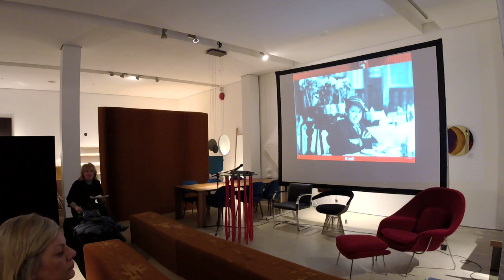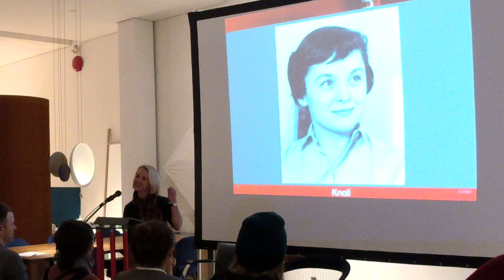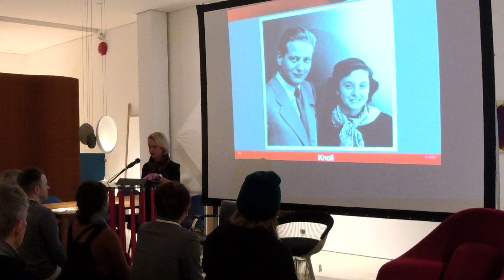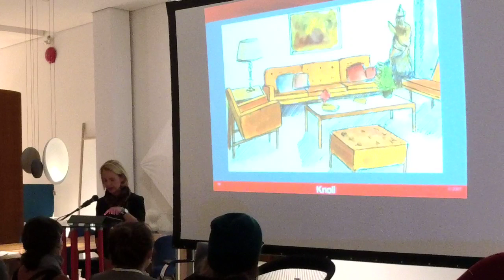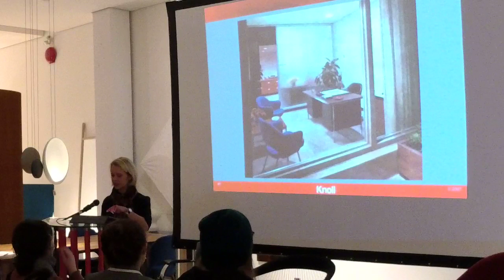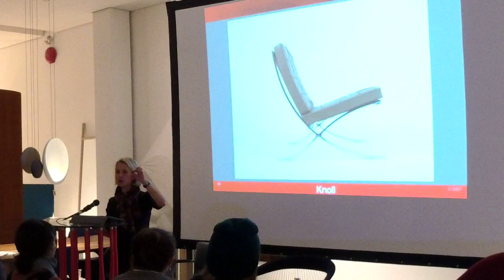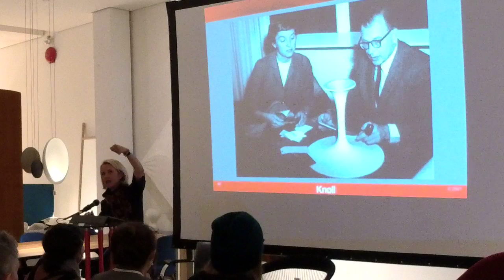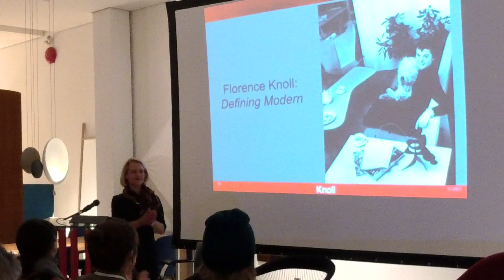Florence Knoll: Defining Modern Lecture